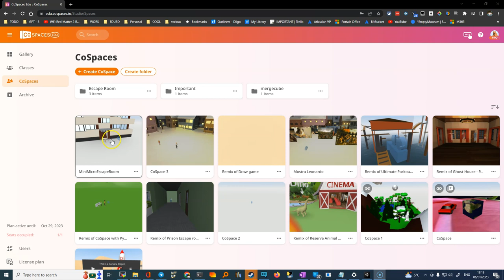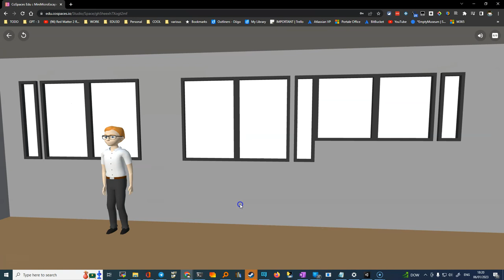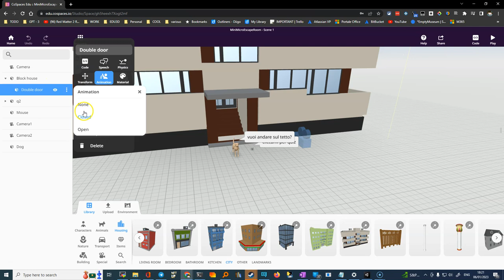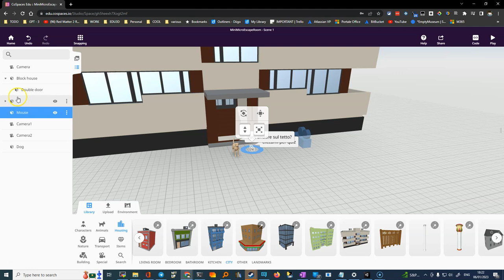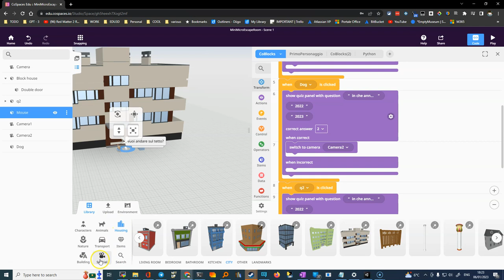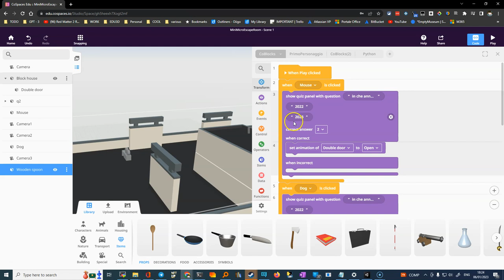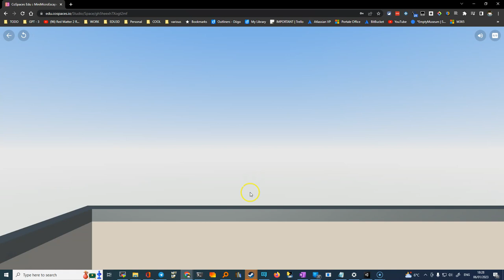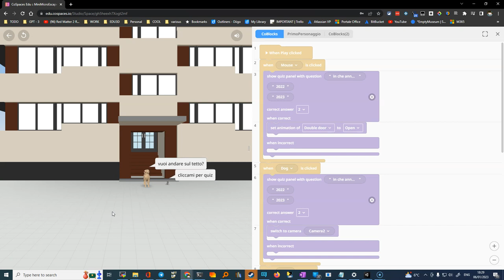CoSpaces. escape room quiz + teleport + apri porte